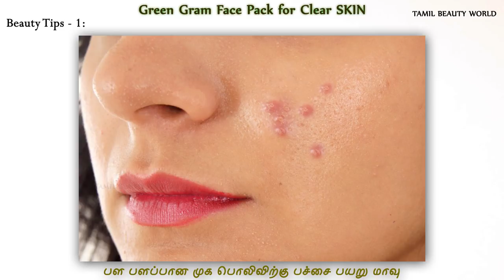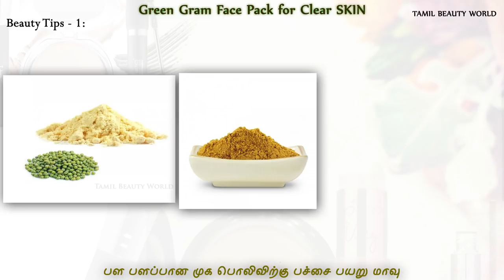Green Gram Face Pack For Clear Skin & Glowing | Green Gram face packTamil | moong dal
Green Gram Face Pack For Clear Skin & Glowing | Green Gram face pack Tamil | green Gram | moong dal

Best pf Olive Oil for skin &Hair growth to buy amazon link:-
Best of green gram powder for skin:-
Best gram flour ( Kadalai Mavu) Powder:-
The Forest Herbs 100% Pure & Organic Orange Peel Powder For Face Skin Whitening:-
WILD ORGANIC 100% Pure & Natural Neem Powder For Acne/Pimple/Skin Cleaning Face Pack :-